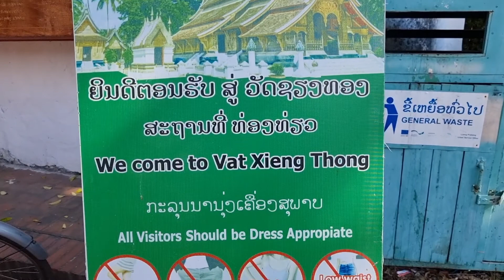เที่ยววัดเซียงทอง หลวงพะบาง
มีโอกาสมาหลวงพะบาง อีกครั้ง..
ก็เลยเก็บบรรยากาศบางส่วน บางมุม มาถ่ายทอดให้ เพื่อน พี่ น้อง ได้ดู ถ้าอยากดูมากกว่านี้ลองหาโอกาสแวะมาหลวงพะบาง นะครับ.